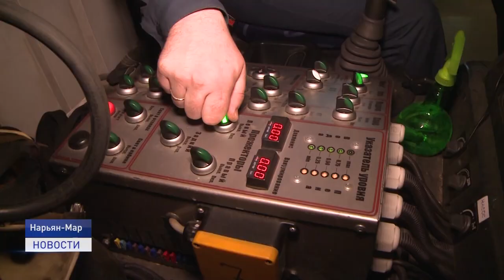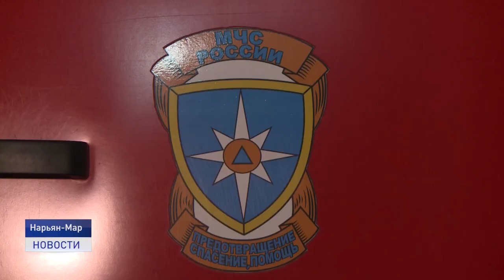О БУДНЯХ ПОЖАРНОЙ СЕМЬИ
Главное - спасение жизни. Накануне поздравления с профессиональным праздником принимали сотрудники спасательных подразделений. Те, кто первым приходит на помощь в случае возгораний, аварий, катастроф и стихийных бедствий. Наш следующий репортаж о буднях пожарной семьи Нарьян-Марской части.